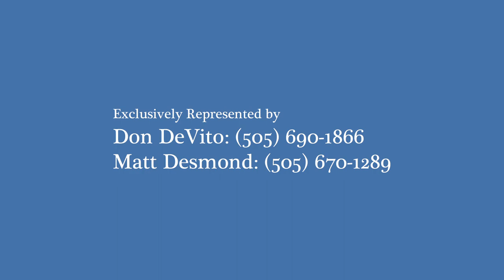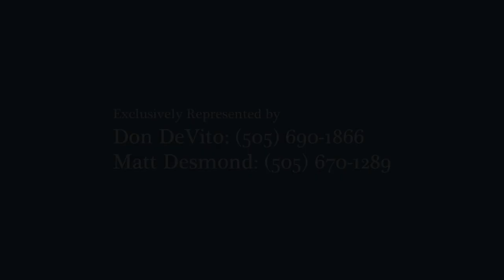Homes in Santa Fe | Rancho Compostela | New Mexico Ranches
This beautiful 12-acre property, formerly part of the Brush Ranch, is nestled in the Pecos Canyon with 1000' of trout fishing on the Pecos River and is bordered  by National Forest. The property features a 3 bed/ 3 bath home, 12-stall barn and a large metal building.
 You will certainly enjoy the great room, with several sets of French doors, offering great natural light and access to the wrap-around deck and the heated patio. Central to the great room is a large stone Rumford fireplace with a sabino wood mantel. The kitchen features a Viking stove, stainless steel appliances, custom cabinets, concrete counter tops and a butcher block island. The dining area has ample space for a large farm table beneath the oxen yoke light feature. The whole area is graced with large hand-adzed beams.
A separate living room, central to the house, is highlighted with beautiful mesquite cabinetry built by a local artist. Antique hand-carved doors invite you to the master suite. The 40'x 60' barn features several work spaces as well as a gardening room, beautiful hand made doors, wagon wheel light fixtures, and a 900 sq. ft. patio.
The 60'x 80' metal building used to function as a gym, but would also make a fabulous art studio or garage for a vintage car collection.
The park & open space by the river will beg you to have a picnic, a party or even a football game under the fall foliage.